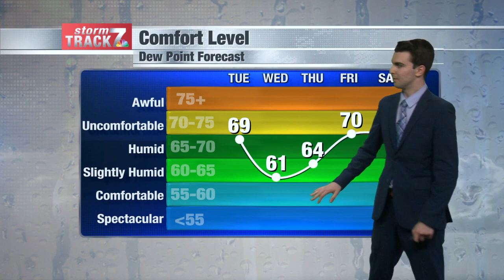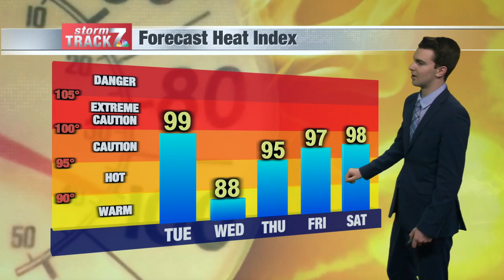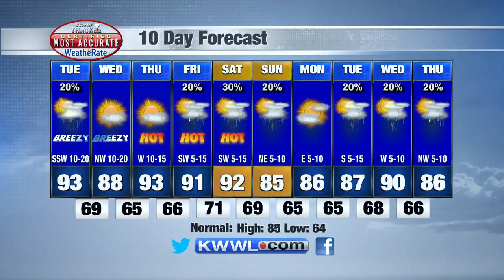Afternoon Weather Tuesday 7/19/22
Isolated storms today but better chances later this week